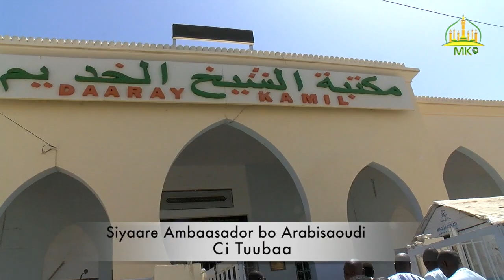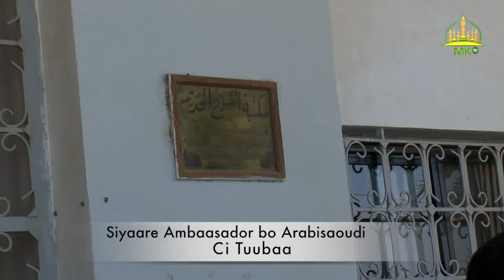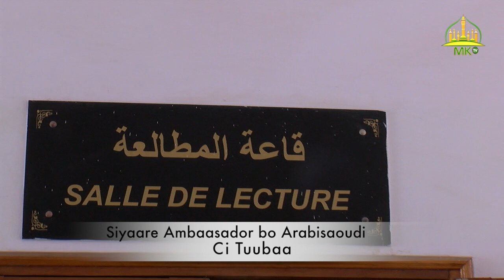Visite de l'ambassadeur Arabisaoudi a la grande Mosquée de Touba